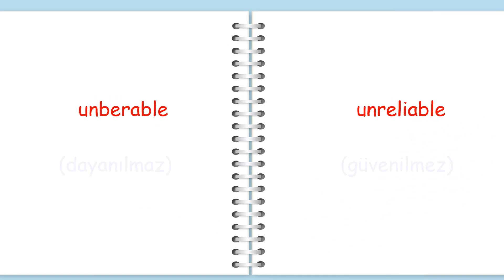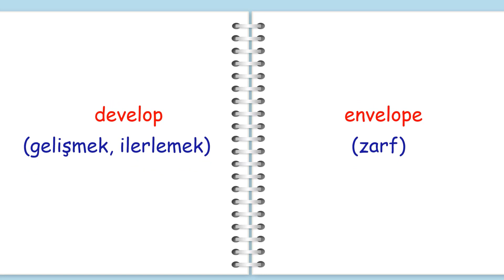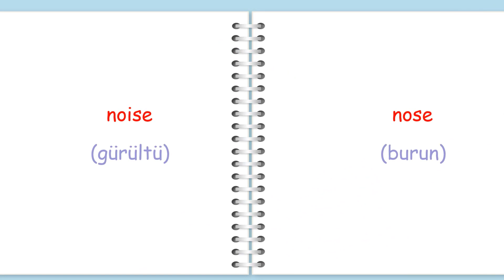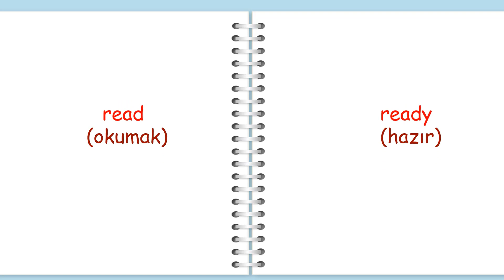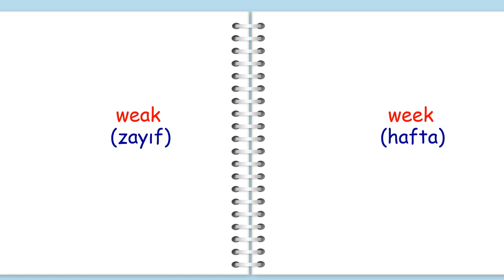LGS İngilizce | En Çok Karıştırılan Kelimeler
LGS sınavına hazırlanırken ingilizce dersinde bazı kelimeleri sık sık birbirine karıştırırız. Bu kelimeleri iyi öğrenmek için bu video hazırlandı.